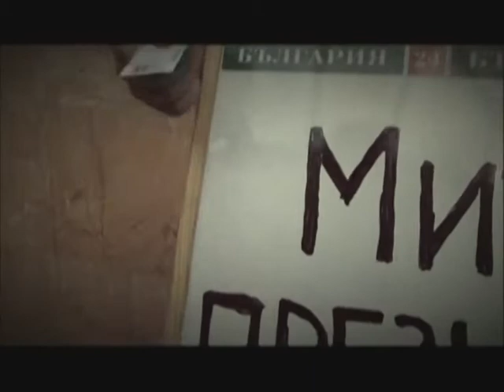Политкабаре Епизод 145 (03.11.2016)